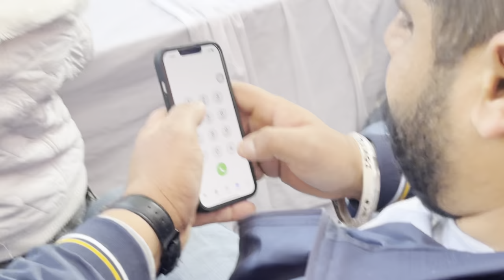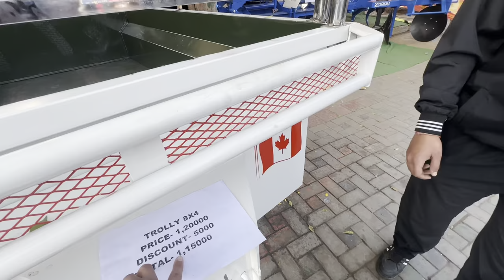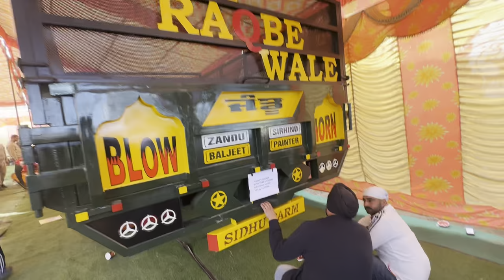New jhondeere combine / new holland trator/ new meassy tractor/ shri Fatehgarh sahib /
hello jatto

 paid promotions
any enquiries & drop messege on email 👇

punjabi vlog
himachal vlog
travel vlog
swift lover
travelers lovers

punjabi music
sidhu moose ala new songh
moose tape
jatt life
tractor videos
punjabi videos
punjabi comedy videos
desi jatt
punjabi moive
punjabi film new 2021
jass bajwa
ninja
punjabi moives
arpan basi
delhi protest videos
delhi dharna
punjab
punjabi bandey

arjan dhillon
nimrat khera
punjabi song
jordan sandhu